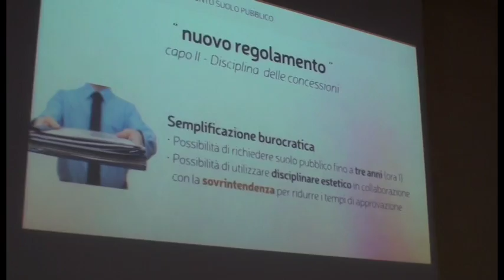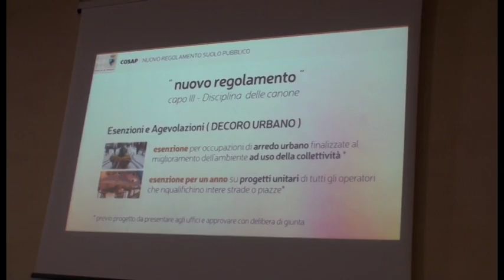Cosap, Comanducci:"Strumento per incentivare attività e turismo"